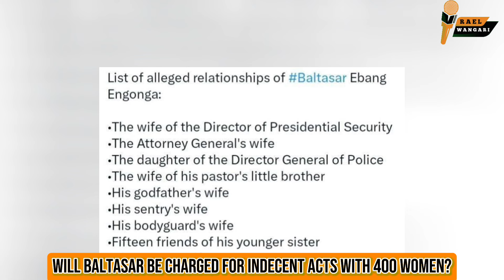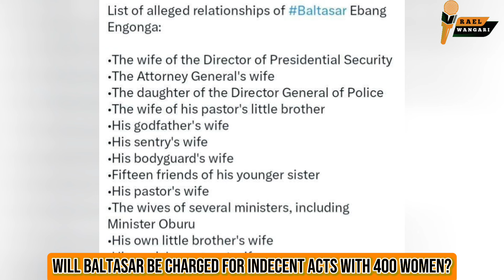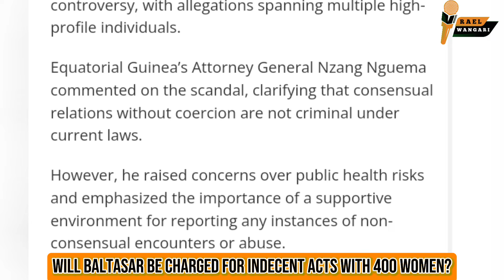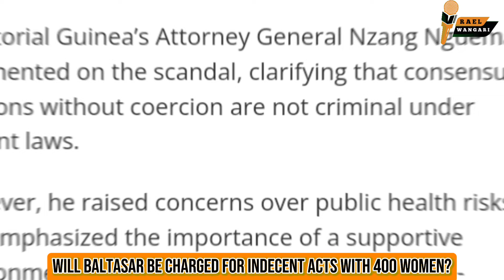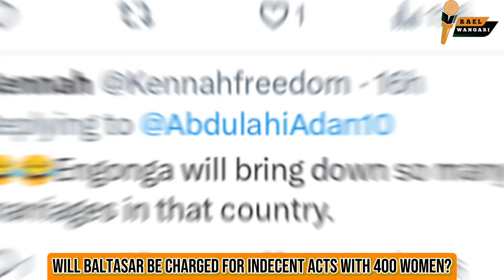Equatorial Guinea’s Baltasar Ebang Engonga's 400-Video Scandal — No Charges Unless He Has an STI!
Equatorial Guinea’s Head of Finance, Baltasar Ebang Engonga, has shocked the world after a scandal involving 400 explicit videos with 400 women was exposed. The Equatorial Guinea man’s videos include encounters with several prominent women, some of whom are the wives of high-profile government officials in Equatorial Guinea. Shockingly, the list also includes his relatives, such as his brother’s wife and his uncle’s pregnant wife. The scandal erupted after Baltasar Ebang Engonga was arrested on corruption charges, during which authorities reportedly discovered CDs containing the explicit videos. These videos later leaked online, creating a massive buzz and sparking international attention. Baltasar Ebang Engonga is currently in custody, and investigations are ongoing. However, the Equatorial Guinea man may not face charges for his actions in the videos, as the women appear to have been consensual participants. Charges could arise if Baltasar Ebang Engonga is found to have an STI, which would be considered endangering public health. The scandal’s impact has been severe, with one woman reportedly confronted by her husband after the leak, and another tragically committing suicide following the video’s exposure.